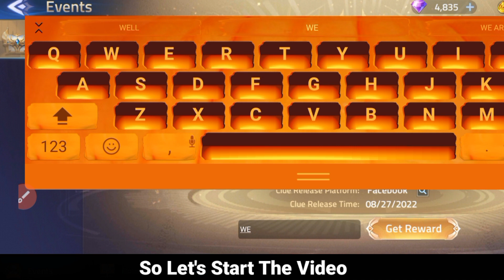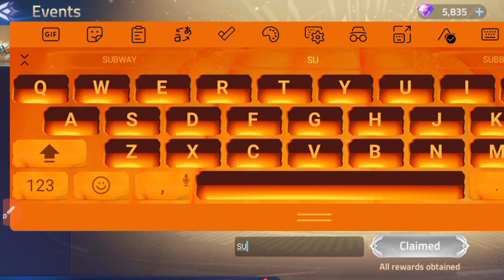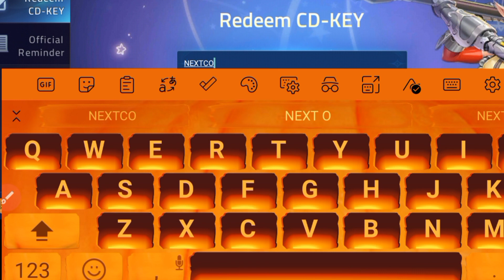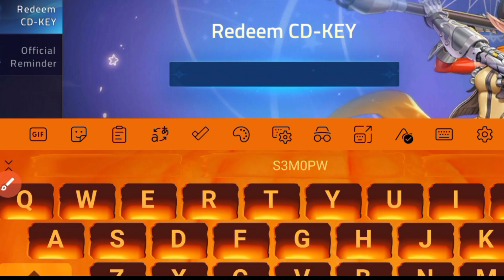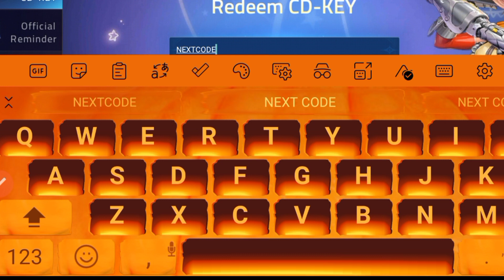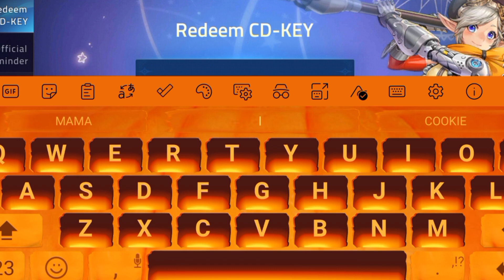ALL NEW Working - ML ADVENTURE CD KEY & Mirage CODES 2022 - ML ADVENTURE CODES 2022:)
New - ML ADVENTURE CD KEY 2022 - MOBILE LEGENDS ADVENTURE CODES 2022 - MLA CD KEY, ML ADVENTURE CD KEY 2022 - MOBILE LEGENDS ADVENTURE CODES 2022 - MLA CD KEY

Your questions :)

🎁 mobile legends adventure codes
🎁 cd key ml adventure
🎁 ml adventure cd key 2022
🎁 code for ml adventure
🎁 mobile legends adventure cd key 2022
🎁 redeem code ml adventure
🎁 mla cd key